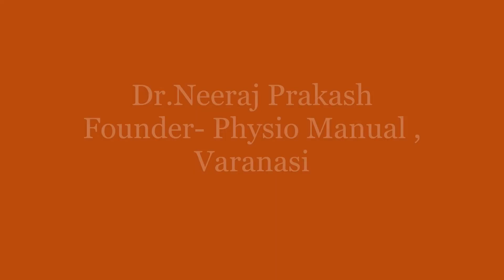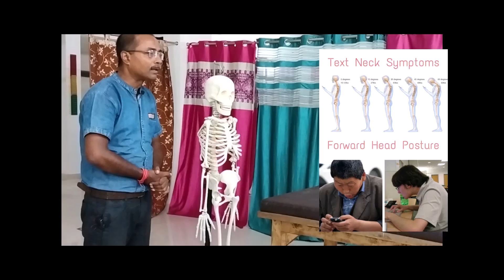Forward Head Posture- Pocking Chin|Upper Cross Syndrome|Manual therapy|Chiro|healtheducatum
▶Forward Head Posture
▶  Pocking Chin
▶Treatment by Manual therapy & Chiro.
Hello,
Welcome to my health educational You tube channel 'Health Educatum.'

Hi,
In this video i have highlighted the condition of Pocking chin or Forward head posture which has become a very common scenario in present time.
So many people are suffering from such Dysfunction in the society.
Normally level of ear pinna &  tip of shoulder should coincide with each other.But in this condition ear remains forward and that's why it also known as Pocking chin.

▶CAUSES-
1. Prolonged forward head posture
2. Operating Mobile in neck bent posture
3. Typing on computer Driving car /Vehicle
4.Watching T.V continuously
5. Writing /Painting / Kitchen work
6. Carpentry /Welding work etc

▶Grade of Forward head -'It is divided into 3 grades
it takes place due to muscular imbalance .According to Janda approach, some muscles become weak and atrophied and some muscles become tight due to overworking.
▶WEAK Muscles- Deep Neck Flexors ,Rhomboids and Serratus anterior
▶TIGHT muscles- Pectorals, Upper fiber of Trapezius and Levator scapulae

▶ SYMPTOMS-
- Pain in the neck
- Difficulty in moving or bending the neck
- Vertigo
- Poor posture
-Extension of upper cervical and Flexion of lower C.spine
- may cause Kyphotic deformity in Thoracic spine and ultimately Lordotic deformity in Lumbar spine.
- It may affect other body part too.

▶Mode of treatment in Physio -Manual therapy-HVT(Chiro)-
1. Muscle energy techniques- applied to release /relax the tight muscles
2. Myofascial release- helps to soften the muscles
3. A-P Glide of Cervical spine - a mobilization technique used to realign the posture of C.Spine
4.High velocity thrust (Chiro)- given to bring adjustment of spine and pain relief
5.Ultrasonic therapy- required to soften the muscles and break the adhesion of tissues
6.Heat therapy - applied before manual therapy tech. in order to make the tissue more stretchable and control pain/spasm
7. Chin retraction exercises